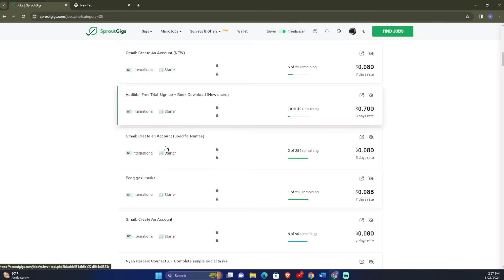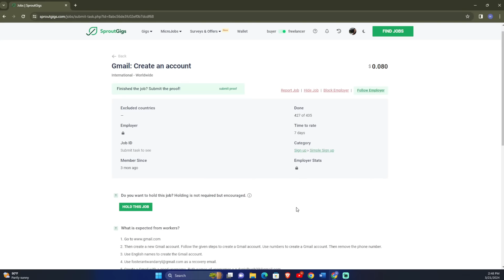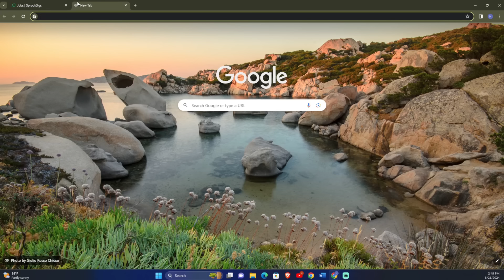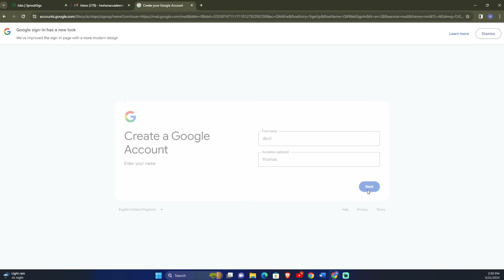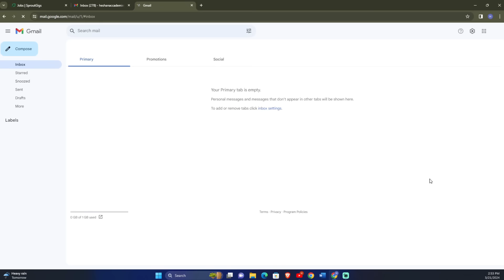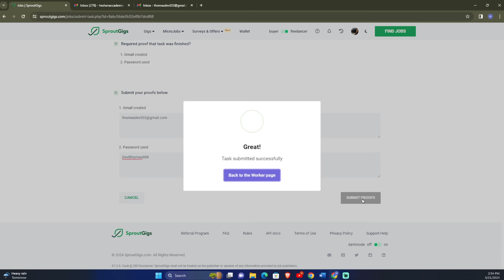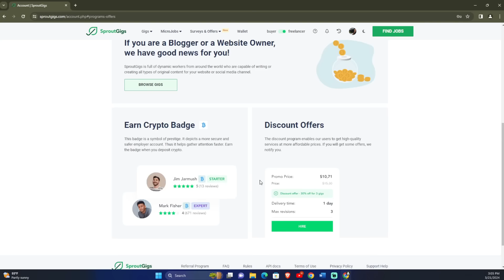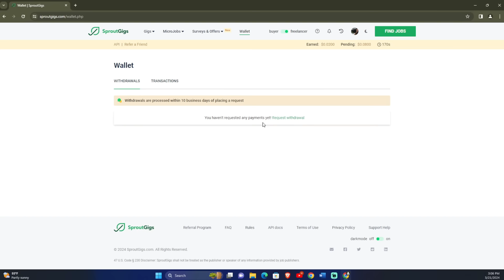How to Earning E-Money For Sinhala.task earn money.Freelancing Best money earning website.Sproutgigs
Today i am toak about in How to earning emoney for sproutGigs website.

 ⭕ Follow me -